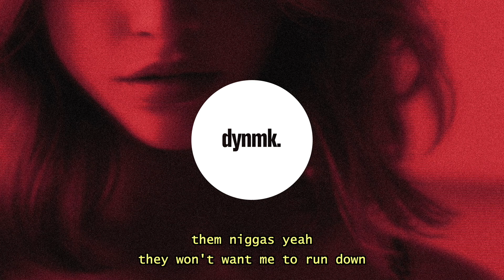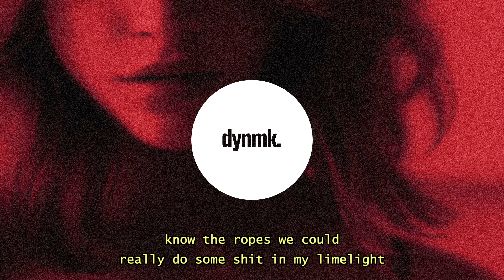Avely - Arachnid (Lyrics)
my heart fell for the love at first sound.
Avely - Arachnid (prod. Santalus)(Lyrics) / Lyrics in the description. 🔊 Stream

→ More songs by Avely

Avely - Arachnid (Lyrics) - Lyrics

two bands for the last three
sippin on mud
it's the venom like arachnid chill
all about pills
love how that feels
make him eat steel
make me want kill

froze soul
froze wrist the bust down
f-type
whippin' in it to touchdown

them niggas yeah they won't want me to run down
we up taking drugs till the sun down
one diamond in my ear yeah it's lonely
done did it by myself nigga doley
might have to raid the spot with homies
yeah right if i let that bitch fool me

sell out
my soul i
oh my
that's the life
oh my pour my
low ride

shootas in the whip with a ruga clip
make ya body flip when they let it rip
they ain't had the bred so they hit a lick
she was giving head she could hit a lick

sippin on mud
its the venom like arachni chill
all about pills
make me wan kill

ohh i'm high like i'm left eye
cop fours when my niggas touchdown i
oh that's a good sign i
play hard check it all in my highlights
ohh let's go my heart fell
for the love at first sound i
know the ropes we could
really do some shit in my limelight
do some shit in my lime light
we could really do some shit in my lime light

they aint had the bred so they hit a lick

Avely - Arachnid (prod. Santalus)(Lyrics)